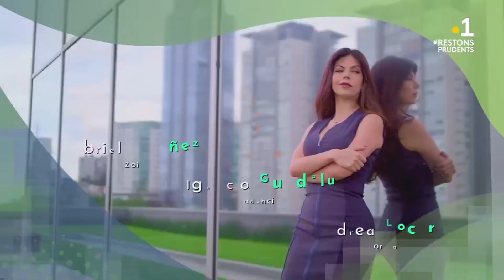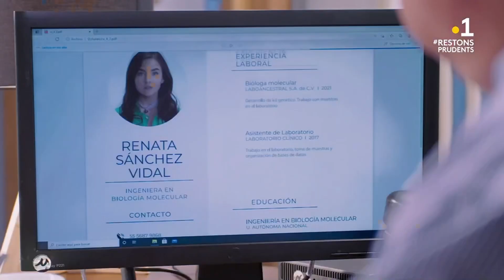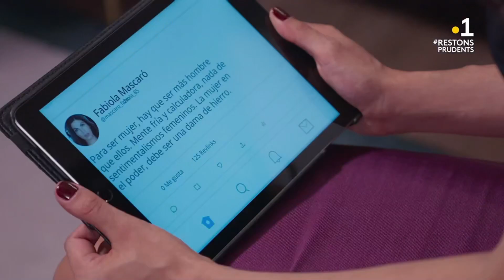S01E08 Par delà le passé